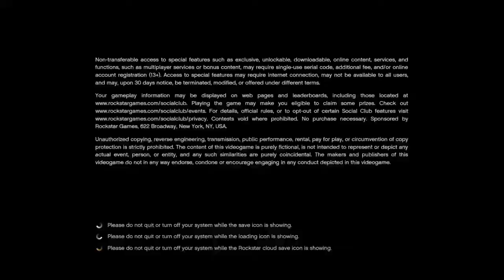GTA Online™ | TERRORIST TRIES TO BOMB LS | Funny Moments Vol. 8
A terrorist got a hold of a Luxor and attempted to kill me! Sadly he failed and decided to bomb an electric line pole. That and much more on this edition of Funny Compilation.